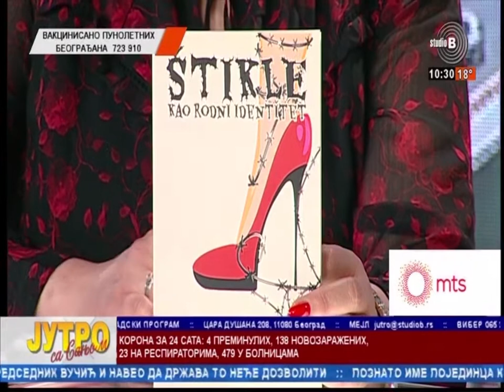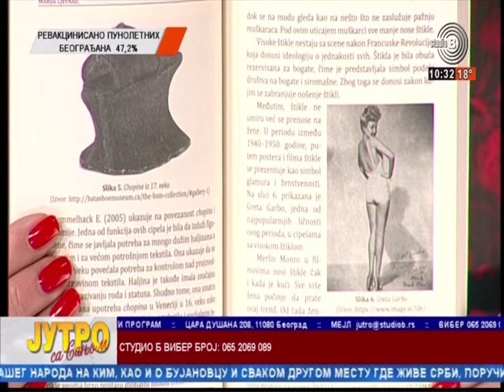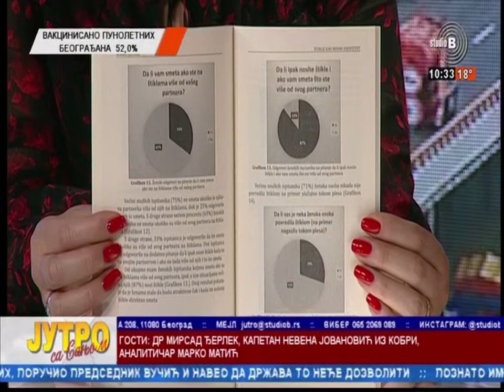StudioB Jutro sa Sanjom - ŠTIKLE KAO RODNI IDENTITET: MARIJA LJEVNAIĆ